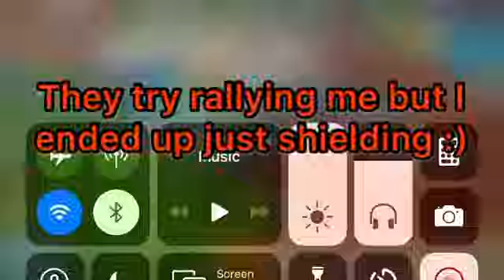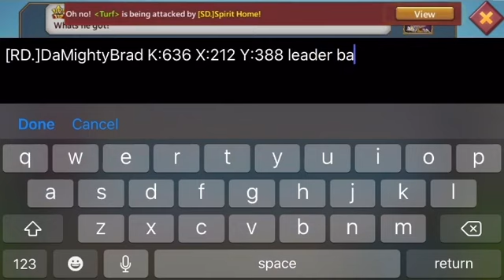Lords Mobile my trap takes dead troops! - Solo trapping doesn’t go to plan...